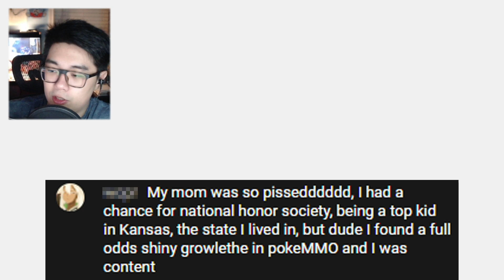Mining Some Byron! • Pokemon Brilliant Diamond Nuzlocke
I got asked several interesting questions this time, so naturally, I tried my best to answer them!

*I'm going to try a new style for the rest of this series, tell me what you all think of it in the comments!

✨Pokémon Nuzlocke Rules✨
1 • Any Pokémon that faints is considered dead, and must be released or stored in a specified PC box for dead Pokémon or released.
2 • You can only catch the first Pokémon encountered in each area, and none else. If the first Pokémon encountered faints or flees, there are no second chances.
3 • You must also nickname all of your Pokémon, for the sake of forming "stronger emotional bonds."
4 • If you have encountered a Pokemon that is in an evolutionary line that you own, you may choose to keep the encounter or re-encounter for another Pokemon.